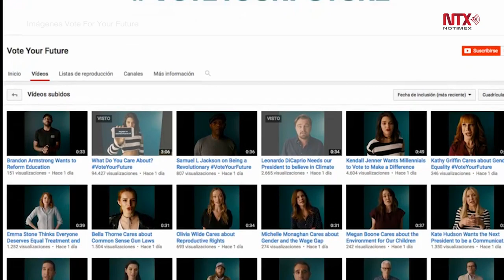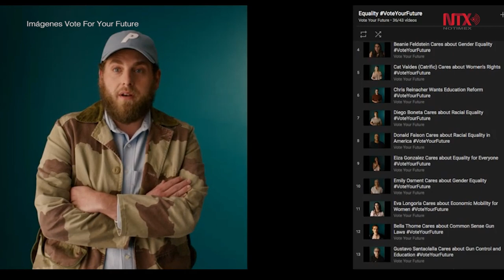Actores y Cineastas latinos y estadunidenses apoyan campaña “Vote your future”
Los videos comienzan con la pregunta ¿Cuáles son los temas que más te importan, los problemas que más te preocupan?